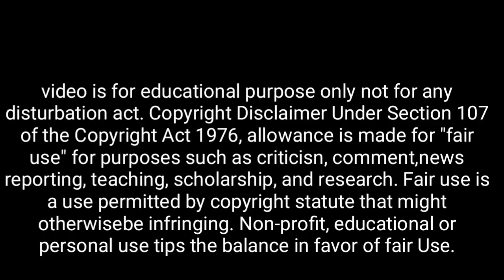যমরাজ বলেন সকালে এটি করলে দুর্ঘটনা ও অকাল মৃত্যু ছুঁতে পাড়ে না | spiritualraju